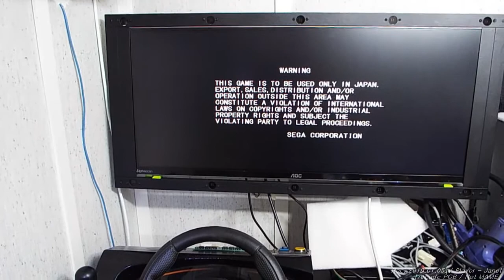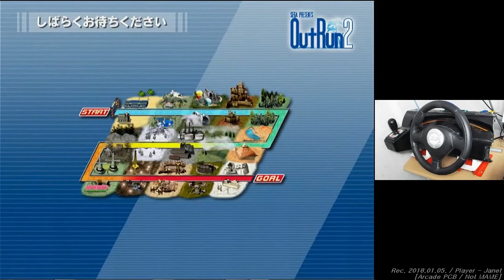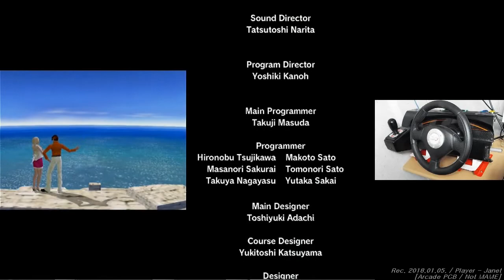OutRun 2 SP - OutRun 2 15 Cont. Courses Playthrough (Not MAME) / 아웃런 2 SP / アウトラン2 SP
1:37 - Game Start.
This movie quality is not good because RGB frequency is unstable.
[Recording Environment]
Chihiro Arcade PCB - (RGB output) - XPC-4(RGB-input /DVI output) - Game Capture HD II(HDMI input + Audio input) - LCD Monitor

[Game Setting]
Factory Setting(Rank:Normal)
Use Arcade Wheel for INITIAL-D(540 Degrees Wheel) & Pedals